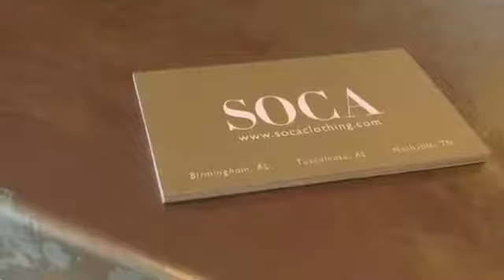Soca Clothing - A Designer Clothing Boutique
For a great boutique shopping experience, head to Soca Clothing in Nashville, Birmingham, and Tuscaloosa. Visit socaclothing.com to see our selection of items!